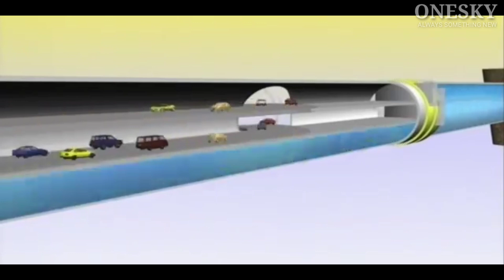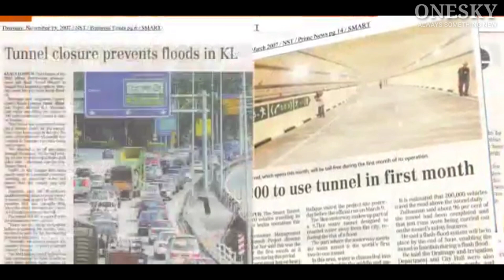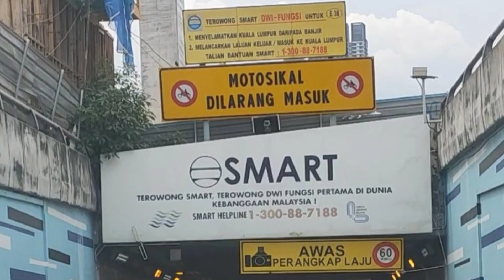SMART Tunnel | Stormwater Management And Road Tunnel E38 is a storm drainage in Kuala Lumpur City.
Malaysia Kuala Lumpur’s Stormwater Management and Road Tunnel (SMART) is a unique solution to the Malaysian capital’s long-term traffic and stormwater management problems and the first tunnel of its kind in the world.

The dual-purpose tunnel diverts floodwaters away from the confluence of the two major rivers running through the city centre while its central section doubles up as a two-deck motorway to relieve traffic congestion at the main southern gateway into the city centre.

The project was implemented through a joint venture pact between MMC Berhad and Gamuda Berhad with the Department of Irrigation And Drainage Malaysia and the Malaysian Highway Authority as the executing government agencies.

The SMART system will be able to divert large volumes of flood water from entering this critical stretch via a holding pond, bypass tunnel and storage reservoir. This will reduce the flood water level at the Jalan Tun Perak Bridge, preventing spillover.

The Stormwater Management and Road Tunnel (SMART) project was incepted by the project proponent, namely MMC Berhad-Gamuda Berhad Joint Venture, primarily to mitigate the recurring floods in the city of Kuala Lumpur, the financial, business and commercial hub of Malaysia.

However, at the design stage of SMART, the dual purpose concept was born from the ingenuity of the project proponents and the motorway tunnel was integrated into the system to relieve traffic congestion at the main Southern Gateway to the city centre.

The overall £335 million scheme comprises 9.5km of tunnel with the central 3km incorporating a double deck motorway. Major components include an upstream intake structure, holding pond and storage reservoir, diversion tunnel, twin box culvert and ingress/egress connectors to the motorway tunnel.

Ventilation of the road tunnel requires construction of four 15m-high shaft structures.

The motorway tunnel provides an alternative route for motorists from the Southern Gateway, i.e. KL-Seremban Highway, Federal Highway, Besraya and East-West Link entering and exiting the city centre.

This reduces traffic congestion at the Southern Gateway leading to the city centre. The travel time is reduced significantly. For example from the Jalan Istana Interchange-Kampung Pandan the travel time is a mere four minutes compared to ten to fifteen minutes using the conventional roads.

The total project cost of the SMART Tunnel is about RM 1.9 billion.

THREE MODE TUNNEL OPERATION
SMART works on a three mode system.

Mode one operates under normal conditions or when rainfall is low such that no water needs to be diverted into the tunnel.

Moderate storms activate mode two. This diverts floodwater into a bypass tunnel in the lower section of the motorway tunnel which remains open to traffic.

During the once or twice yearly heavy storms a switch is made to mode three when the tunnel is closed to road traffic and the full tunnel section with a combined capacity of 3 million cubic metres becomes available to divert the dramatically increased flows.

Extensive monitoring stations will ensure sufficient time is allocated to allow the last vehicle to exit before the automated watertight gates are opened.

The motorway will then reopen to traffic after clearing of the tunnel within 48 hours of closure.

CONSTRUCTION METHODS
Two Mixshields - "Tuah" and "Gemilang" have been tunnelling since the summer of 2004 from just one launch shaft through varying geological conditions such as limestone, marble and sand. "Gemilang" reached its target after 3.968 kilometers in April 2006, "Tuah" had to continue tunnelling till April 2007 to complete its stretch of 5.372 kilometers.

Both 3km long road decks were opened for traffic on 15 May 2007. The official opening of the overall 9.7 kilometer long stormwater-tunnel occured one month later.